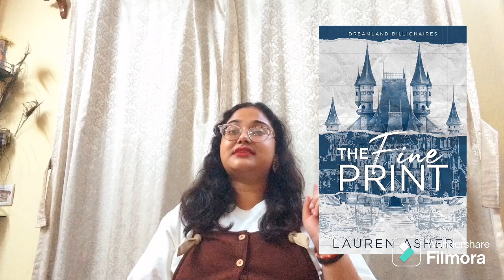THE FINE PRINT, TERMS & CONDITIONS, FINAL OFFER || LAUREN ASHER || DREAMLAND BILLIONAIRES